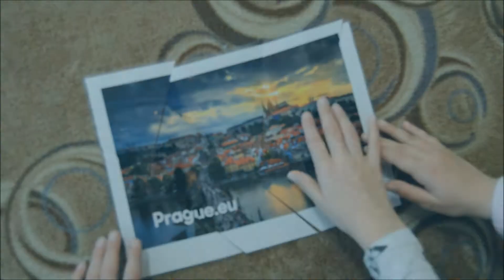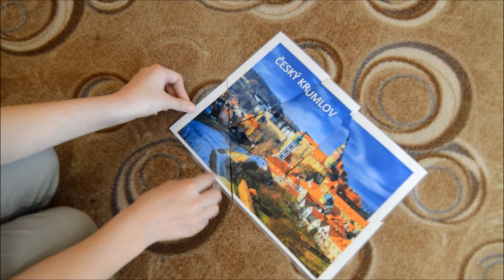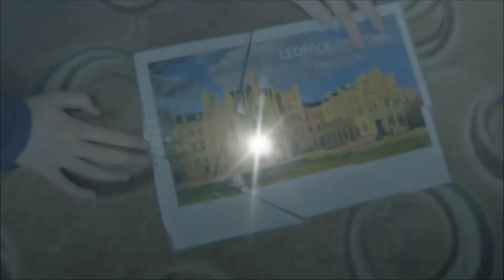Czech Republic Heritage Unesco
Our partner school Zakladni skola a materska skola Hranice teaches us about its country: the CzechRepublic